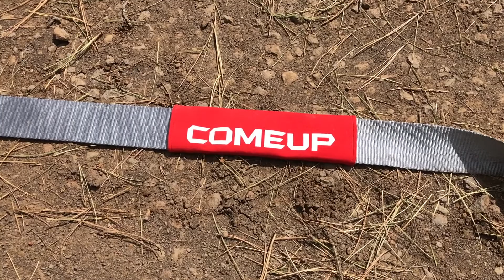Pulling a tree out of the road with Brutus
Sometimes adventure takes a little work. We use our Brutus our M1079 to remove a tree from the road.